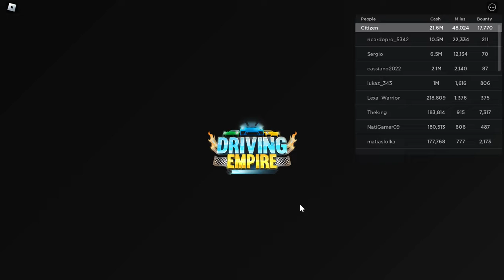Trying to grind and get a ferrari in driving empire